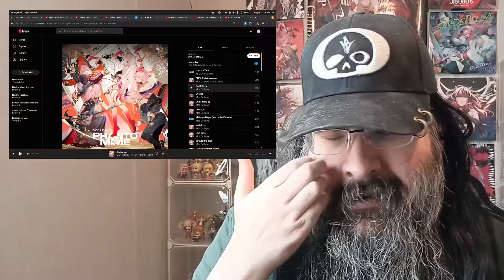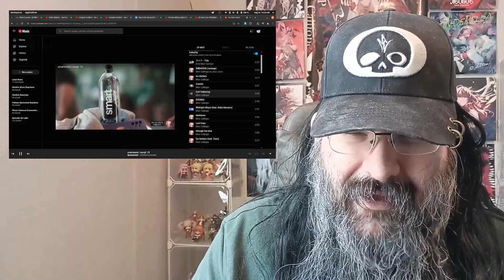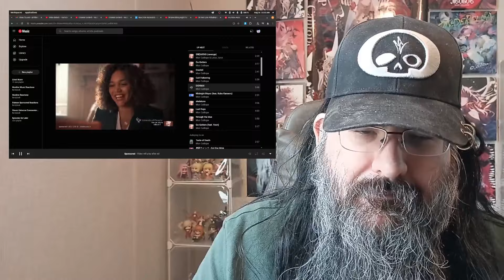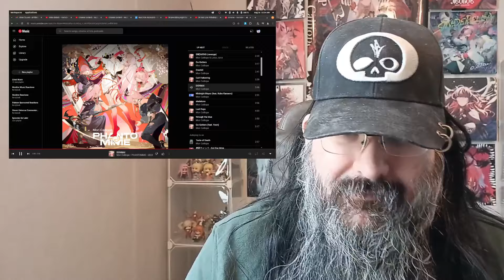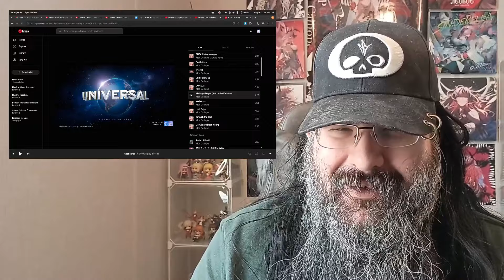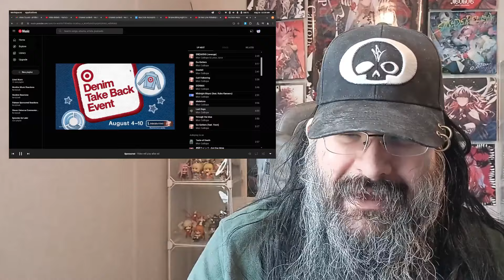[Reaction] Phantomime - Mori Calliope Album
My blind reaction to all the songs from Mori Calliope's Phantomime album I hadn't heard yet.

My Oshi really just outdid herself.

Please support the artists and buy the albums.

Hololive and all related characters and elements belong to Cover Corp. My thoughts and opinions are all my own.